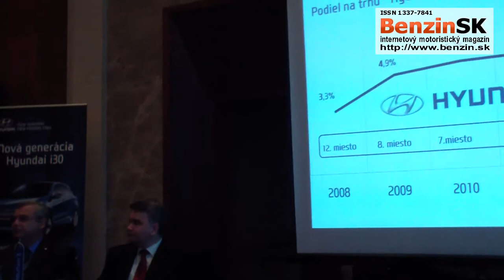Tlačová beseda - Hyundai Motor Slovakia - Nový prezident - 5.2.2013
Uvedenie nového prezidenta Hyundai Motor Slovakia pána Seung-Sik Nam do funkcie.